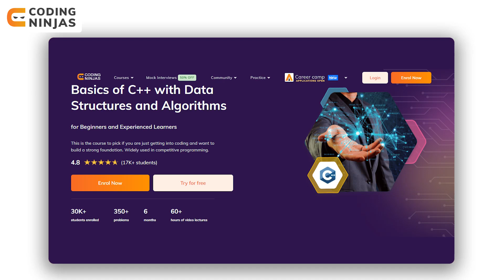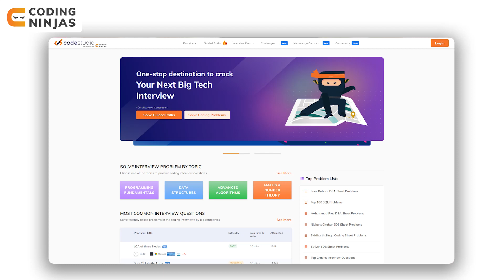Software Engineer Kaise Bane? | How To Become A Software Engineer |Coding Ninjas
FREE Guided Path to learn DSA, Operating Systems, Competitive Programming, DBMS on our public platform Codestudio

In this video, we will be talking about how to become a software engineer.

CHAPTERS:
0:00 - Introduction
2:21 - Career Paths
12:08 - Software Engineering Roles

Software Engineer Kaise Bane? | Coding Ninjas